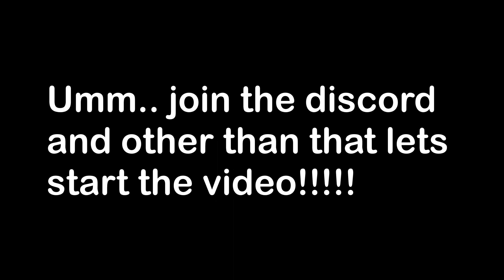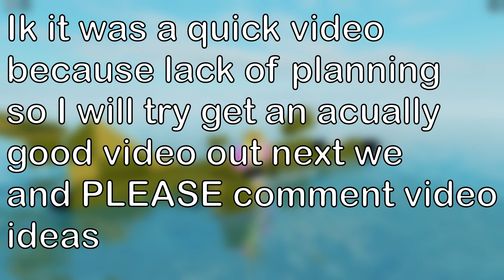F 104 Starfighter (Plane Crazy Showcase)